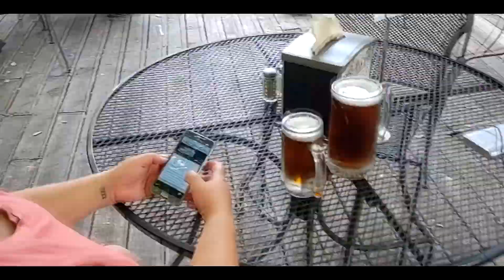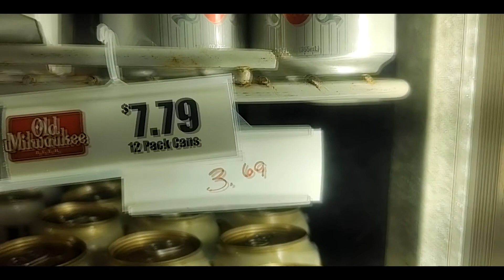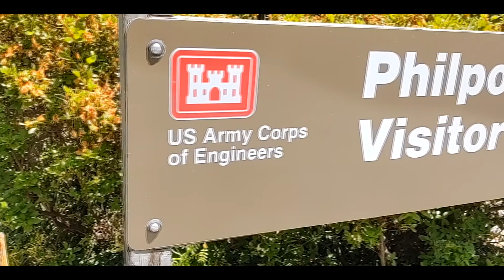Quit Your Life - We Have A Lot Of Work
Episode 15 - Quit Your Life - We Have A Lot Of Work
We spend 3 days cleaning up around the new property and introduce a special aid for the cigar speak challenged. Oh... and 'Chelle hates